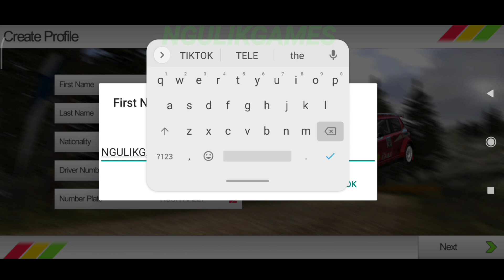Game Rally Keren Dari PC Di Android Offline - Rush Rally 3 Android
- Offline